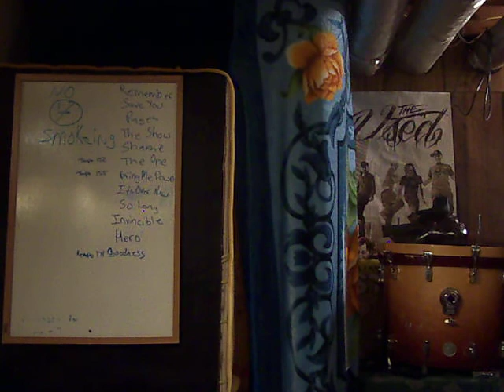My Bands Song "Pages"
Drop C
Pages